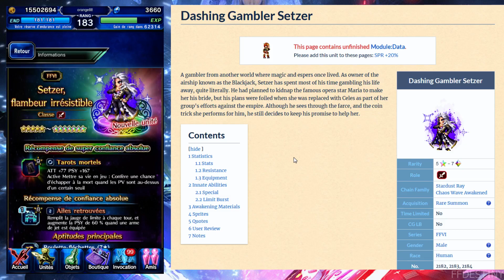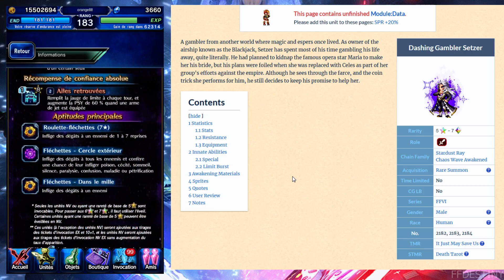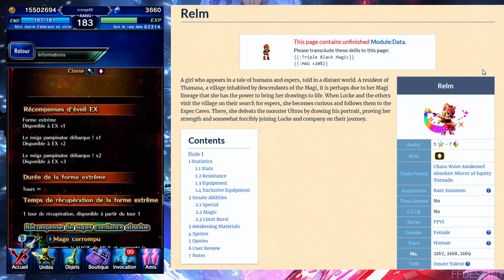FFBE : Bannière Relm, Strago & Setzer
Je vous retrouve pour parler des unités de la nouvelle bannière.